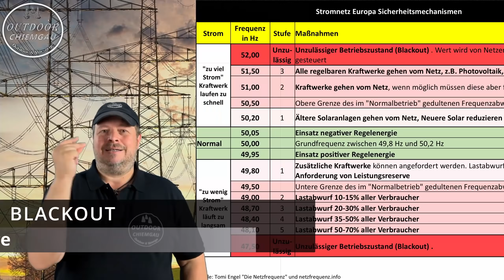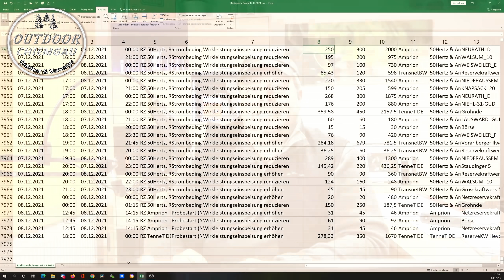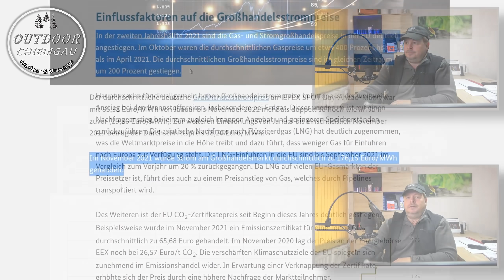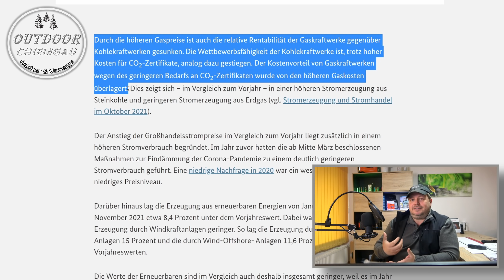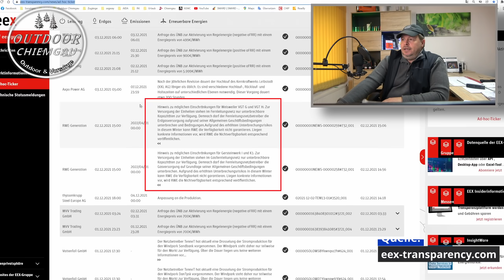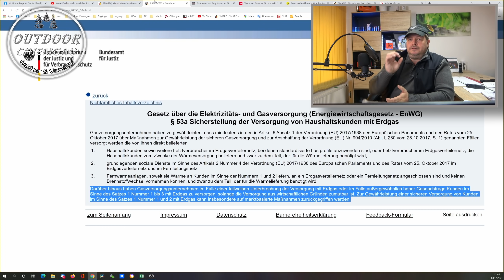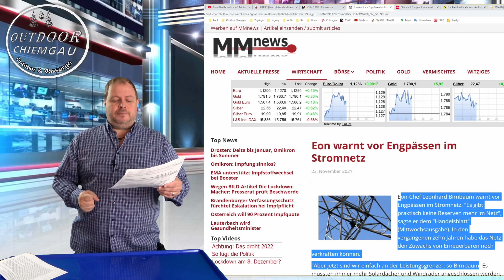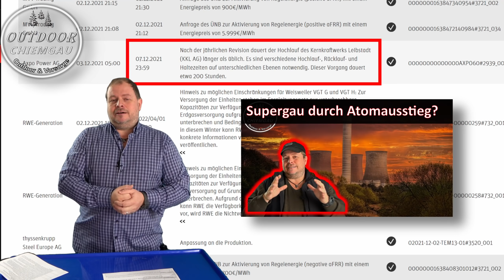Stromnetz / Blackout /Stromausfall NEWS - krassester November ever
Aktuelle Stromnetz und Blackout News:
- in 3 Wochen über 1000 Eingriffe ins Stromnetz zur Sicherung
- Großhandelspreis bis zum 200 fachen
- Übertragungsnetzbetreiber - bis hierher und nicht weiter

► Schlafsack Grüezibag
► Hängematte Amazonas

Fotos: Pixabay